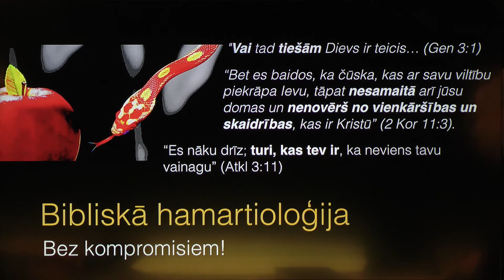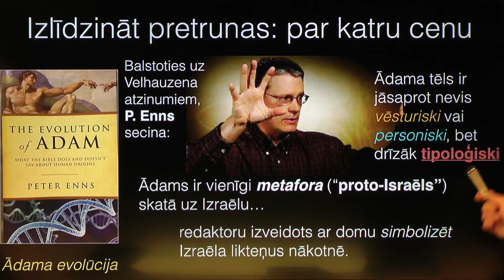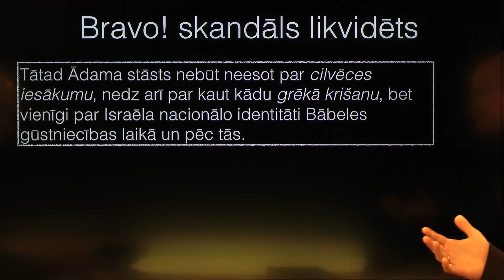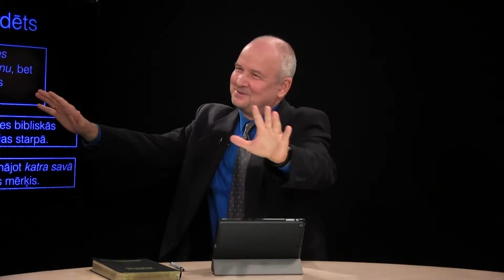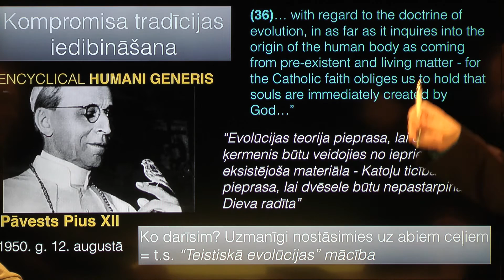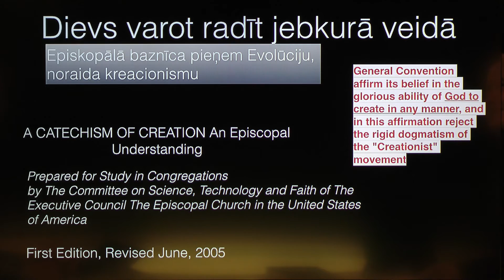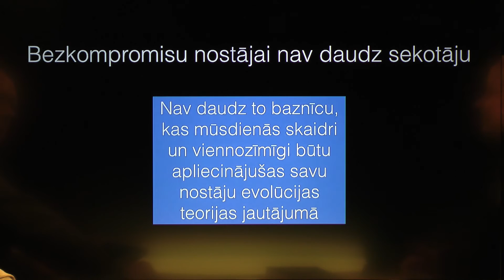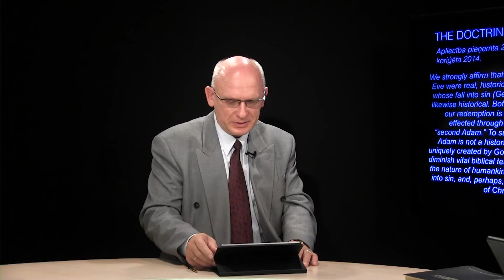180. Kas ir cilvēks? - Bibliskā hamartioloģija: Bez kompromisiem!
LKR raidījums "Kas ir cilvēks?" 14.okt.2016